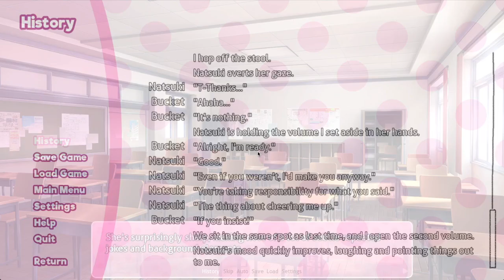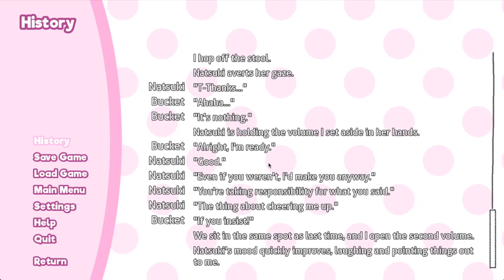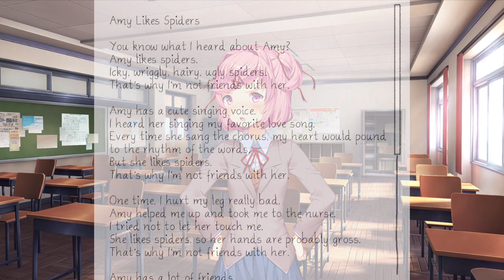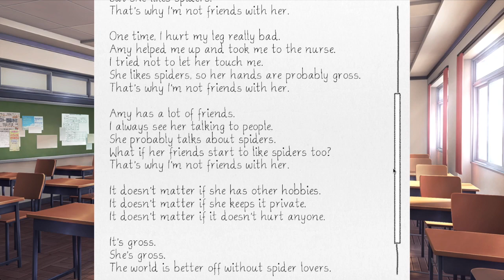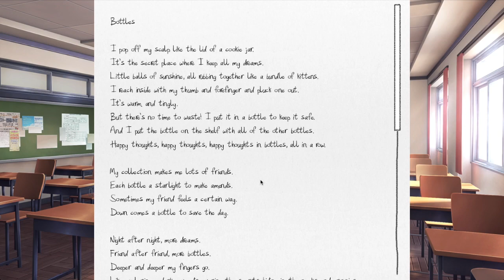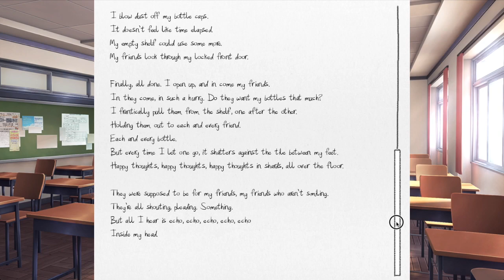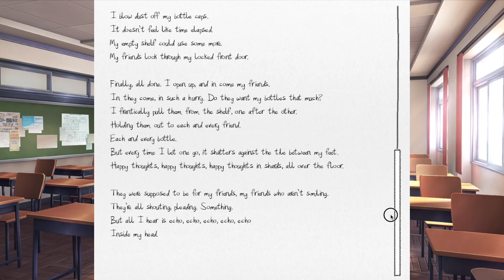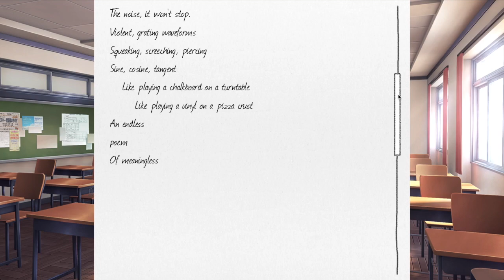Doki Doki Literature Club! Part 2 - That Was A Little Weird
Every day is full of chit-chat and fun activities with all of my adorable and unique club members: Sayori, the youthful bundle of sunshine who values happiness the most; Natsuki, the deceivingly cute girl who packs an assertive punch; Yuri, the timid and mysterious one who finds comfort in the world of books; ...And, of course, Monika, the leader of the club!